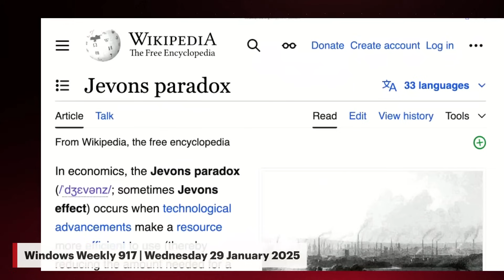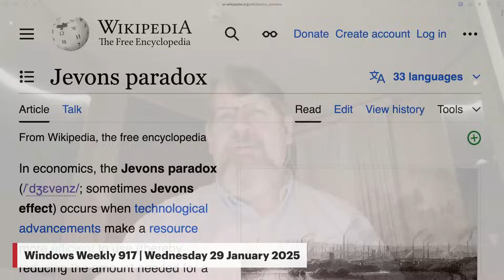The DeepSeek Disruption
On Windows Weekly, Leo Laporte and Paul Thurrott go over the financial effects of the arrival of DeepSeek-R1. This major new AI model has caused some ripples in the stocks of known tech companies.

About us:
TWiT.tv is a technology podcasting network located in the San Francisco Bay Area with the #1 ranked technology podcast This Week in Tech hosted by Leo Laporte. Every week we produce over 30 hours of content on a variety of programs including Tech News Weekly, MacBreak Weekly, Windows Weekly, Security Now, Intelligent Machines, and more.You can find more about TWiT and subscribe to our full shows